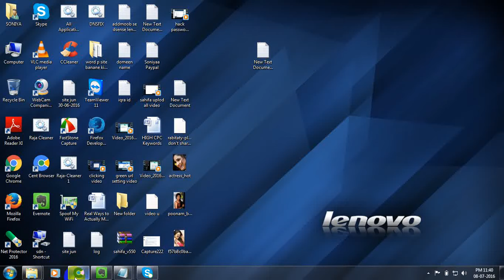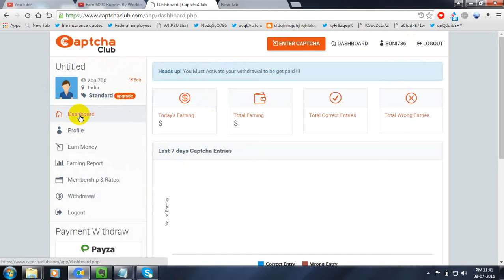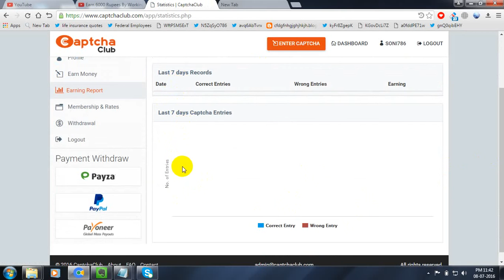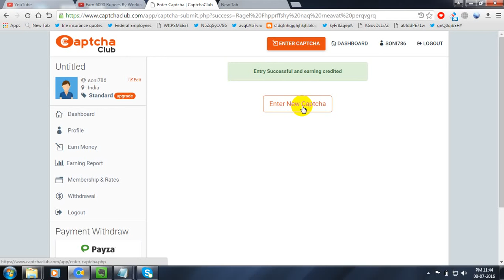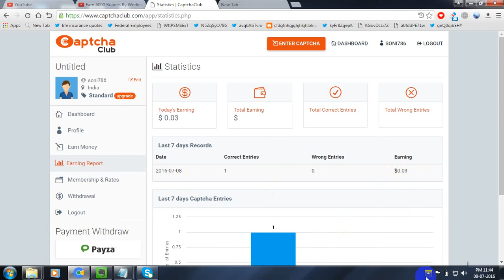Earn $10 Per Day By Doing Easy Work 2016(Must watch)